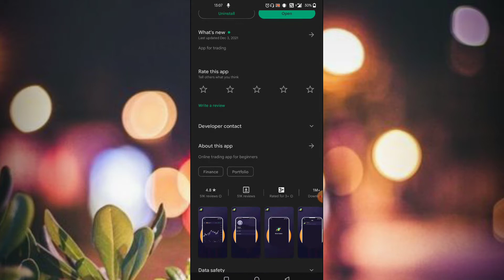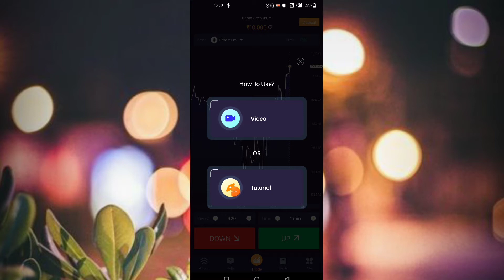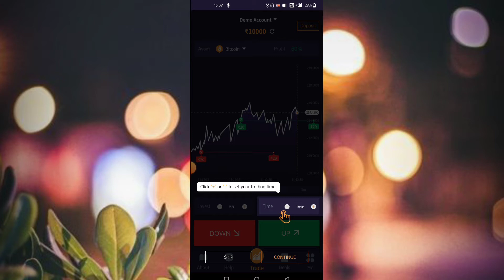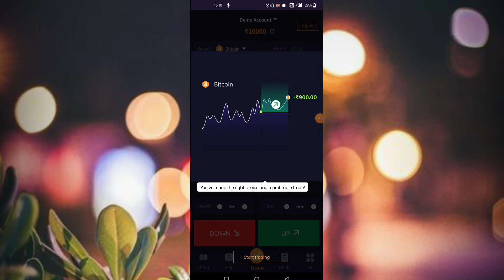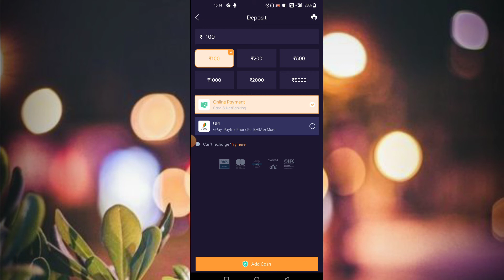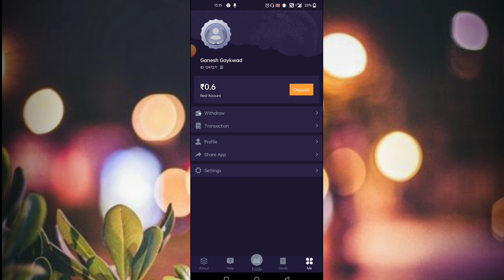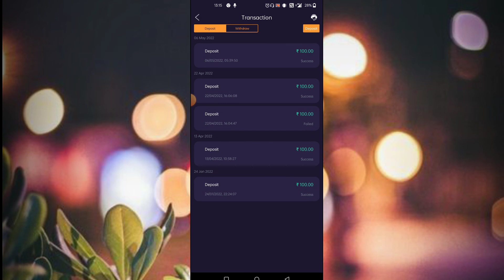🤑Bharat option app se paise kaise kamaye | Bharat option Winning strategy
सबस्क्राईब करने के लिए दिल से शुक्रिया